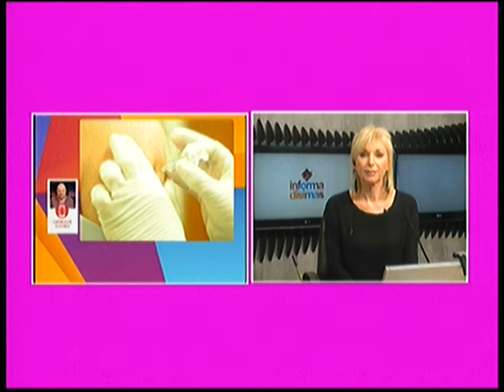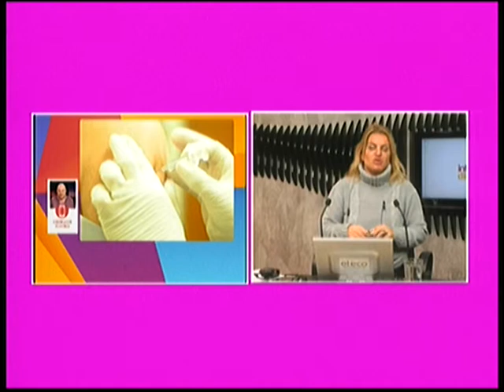Ya se puede solicitar turno para la vacunación del ingreso escolar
Dr. Pablo Diaz Cisneros - Director de Salud Comunitaria, dialogó con Informadisimas por Eco TV y la 104.1 Tandil FM.